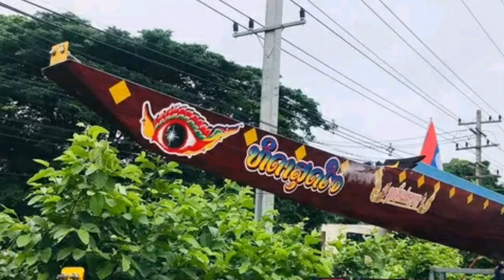ทิดาสุดใจ น้องใหม่ในวงกานจานสุบิน